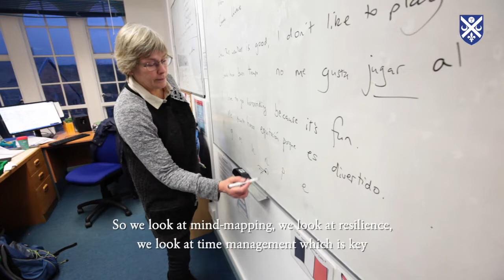Academic Life - The Learning Experience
At Glenalmond we know that successful learning and academic achievement are the result of detailed planning, professional knowledge, experience and creative thinking. No detail is too small in our quest to ensure our teaching is of the highest standard. A school which is great, not just good, is one where opportunities to improve are sought constantly and everyone is committed to learning, not just the pupils. Jenny Davey, our Sub-Warden (Academic), explains in this short interview.